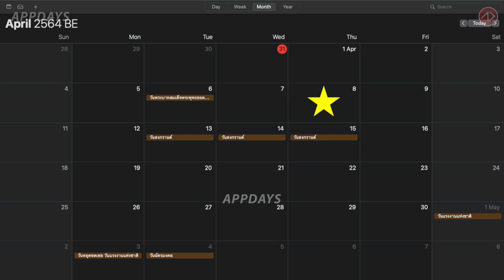ไอคอนที่น่าจะมาให้แลก เดือนเมษายน | PES2021 | ICONIC MOMENT